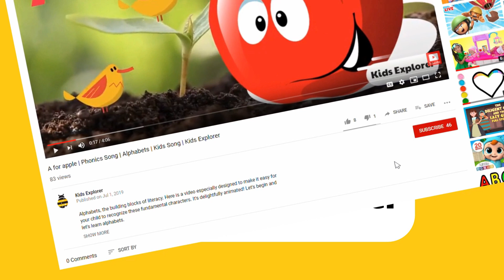Community Helpers for Kindergarten | Jobs and Occupations for Kids |People Who Help Us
Community Helpers or Helpers of Our Society, they are truly our helpers. People who help us are the Doctor, Engineer, Architect, Lawyer, Policeman, Bus Driver, Train Driver, Soldier, Teachers, Dentist, tailor, cobbler, milkman, Shopkeepers,firefighter,  Doorman, Sweeper, and many more as this list of helpers. Lets learn our helpers jobs and occupations for kids.

Community helpers | Helpers of our society | Community helpers for kids | people who help us
Our helpers | jobs and occupations for kids

What Are Community Helpers?

Teaching young children about community helpers is a popular unit, and for good reason. Preschoolers love to dress up and do what they see adults do. Community helpers can be defined as any professionals who aid in the overall well-being and health of the community. Think more broadly than doctors, nurses and police. Community helpers include construction workers, dentists, librarians, grocery store workers, and even teachers.